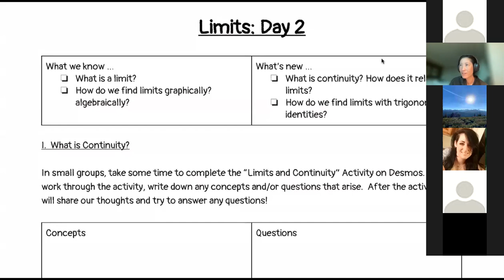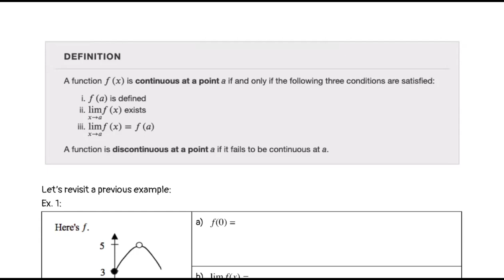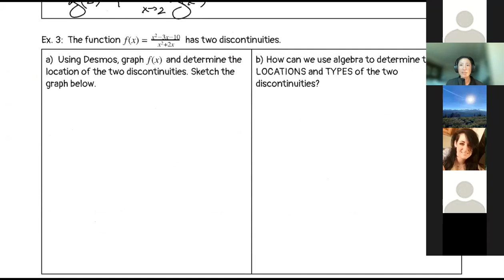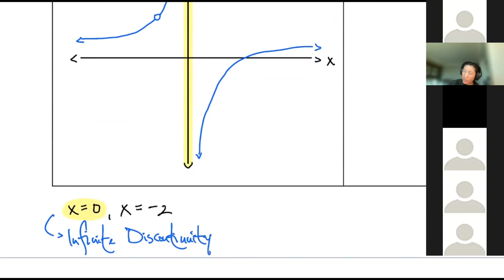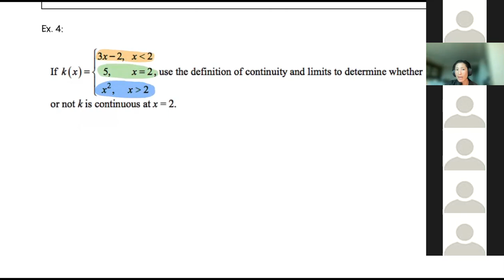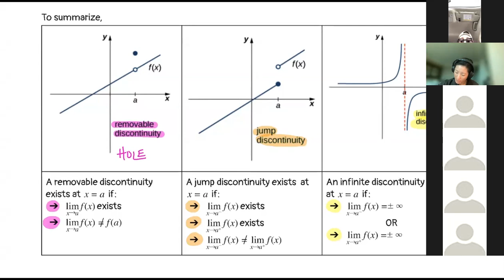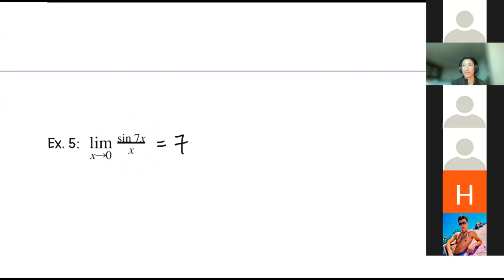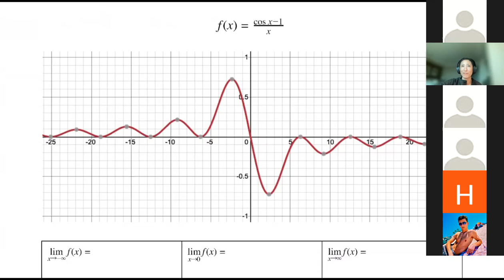Limits Day 2 Lecture (Math150 Summer21)